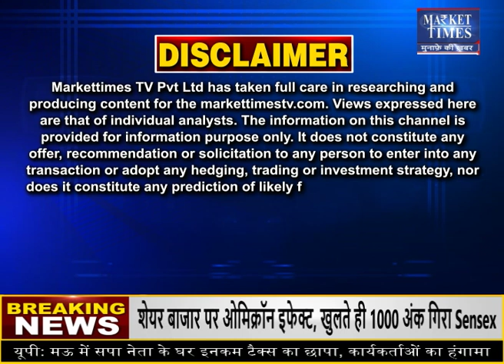बढ़ती मांग के बावजूद लुढ़की सरसों ! Market Times TV